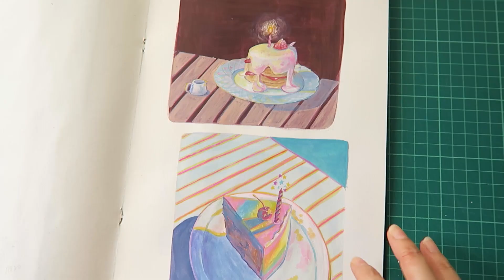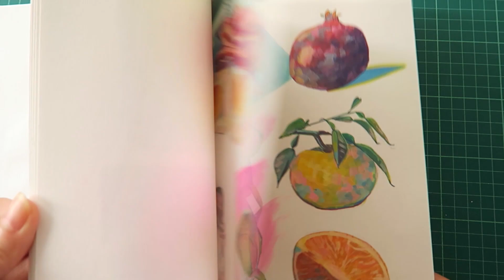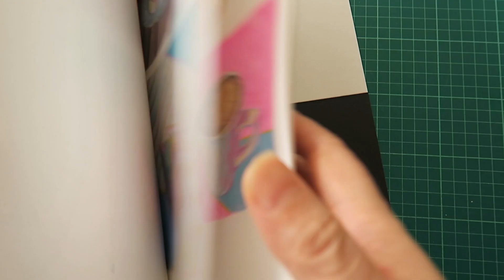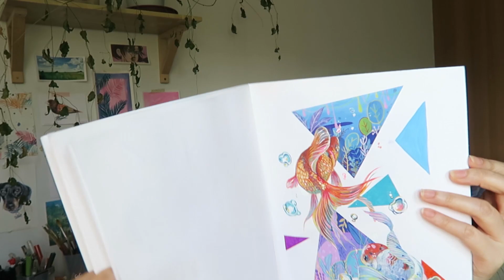Did I Complete A Painting A Day Challenge?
Sorry for the MIA and my potat face and my potat video. Enjoy!